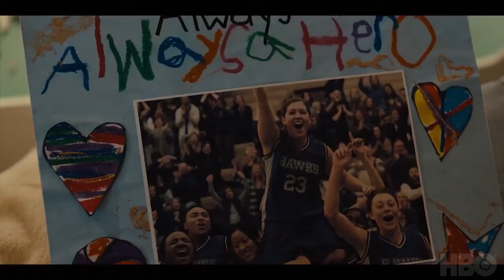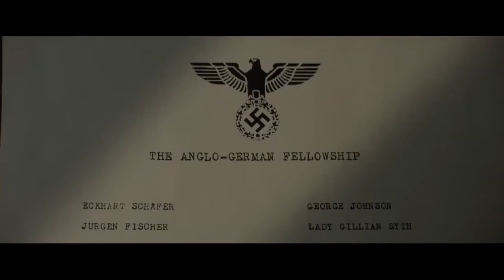NEW MOVIE TRAILERS 2021 This Week's Best Trailers